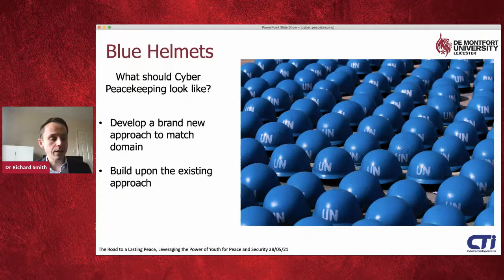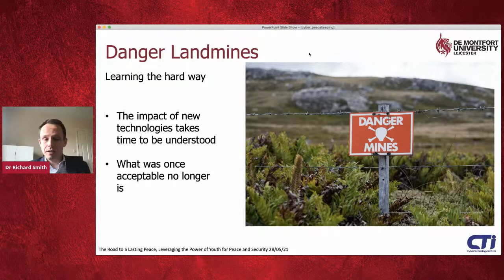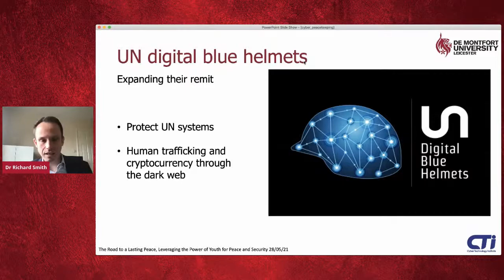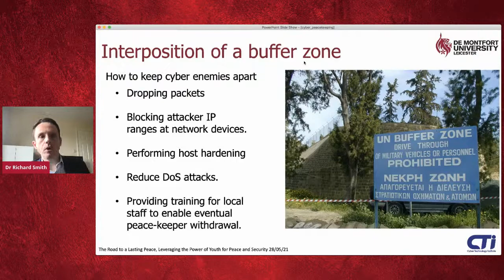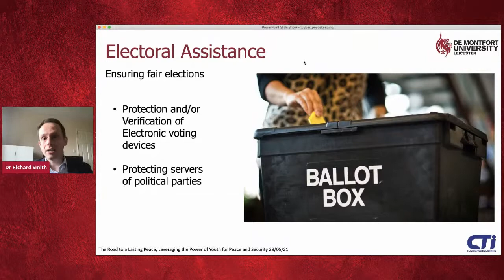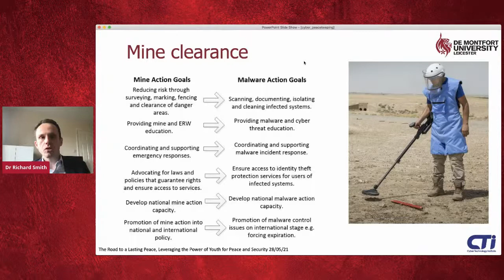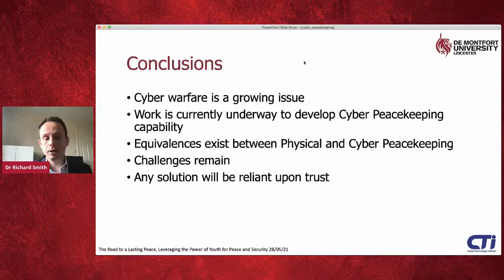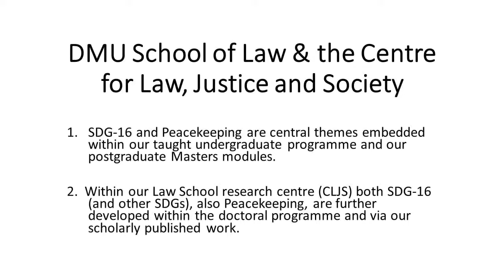The Road to a Lasting Peace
Leveraging the Power of Youth for Peace and Security
International Day of UN Peacekeepers

This year the challenges and threats faced by UN Peacekeepers are even greater than ever. Like people around the world, they are having to cope not only with the COVID-19 pandemic but also the continued requirement to support and protect others in the countries in which they are based.

De Montfort University (DMU) marked the eve of the International Day of United Nations Peacekeepers with a special event: "The road to a lasting peace: Leveraging the power of youth for peace and security" with talks from leading experts from around the world.

Welcome: DMU VC Professor Katie Normington, DMU

Event Chair: Dr Simon Oldroyd, Pro Vice-Chancellor/Dean of Health and Life Sciences, DMU

Expert speakers at the event included:

Colonel Oliver Nurton Senior Military Adviser to the UK Mission to the United Nations, overseeing UK deployments and military advice.

Phelim Brady, UK Mission to the United Nations lead on peacekeeping reform, with responsibility for a number of individual peacekeeping missions in the Security Council.

Dr Richard Smith is the Head of the Cyber Security Centre research group at DMU with expertise in Cyber-peacekeeping.

Geoffrey Faraday, DMU Graduate, a Military Liaison Officer with the United Nations Mission in South Sudan soon after the civil war was declared in 2014. Who has since transferred from the military to working with humanitarian organisations in the Middle East and East Africa.

Professor Julia J.A. Shaw, Professor of Law and Social Justice, and Director of the Centre for Law, Justice and Society, DMU

Captain Lizzy Millwater, a British soldier currently serving as UN peacekeeper in Mali, supporting the transitional authorities to ensure security, stabilization and protection of civilians; supporting national political dialogue and reconciliation.

This event was organised by De Montfort University as part of its role as United Nations Academic Impact hub for Sustainable Development Goal 16: Peace, Justice and Strong Institutions, in collaboration with United Nations Peacekeeping.